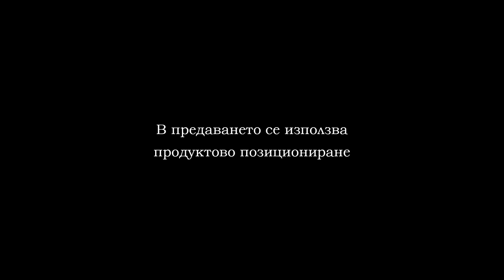SAVAGES SHUMEN PART 1